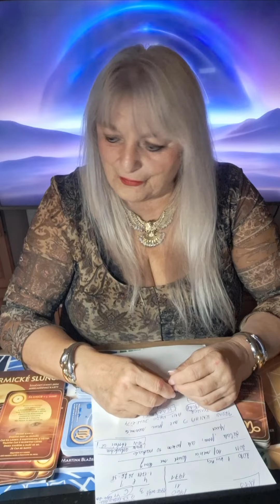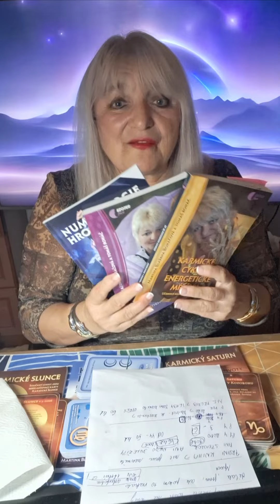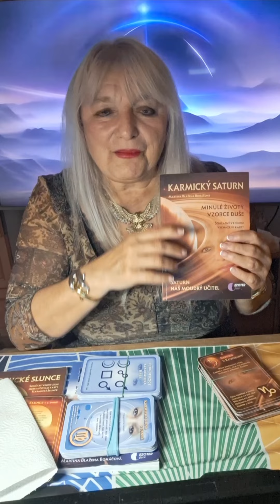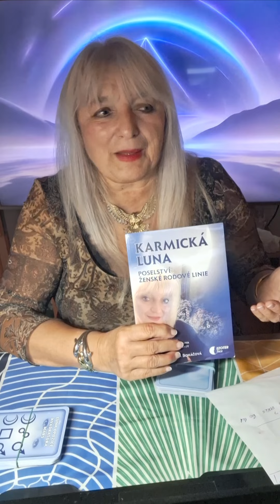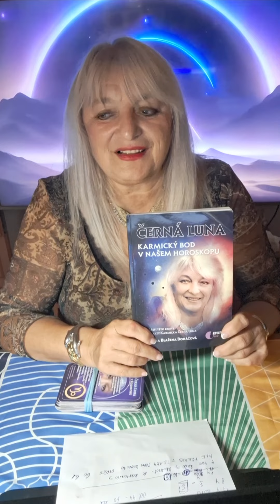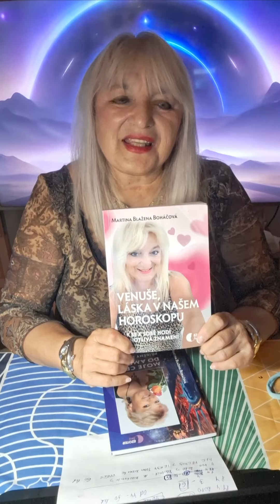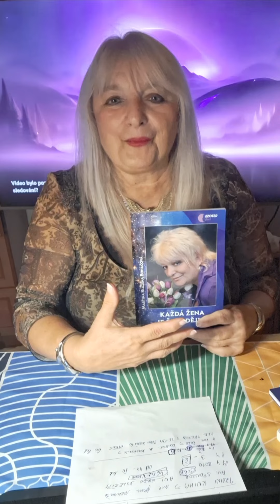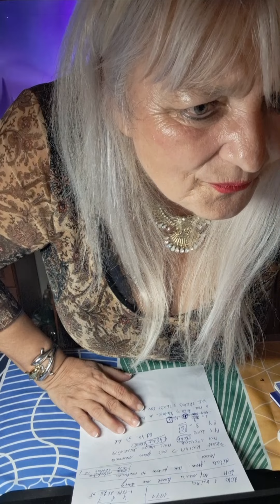MŮJ PŘÍBĚH SPISOVATELKY